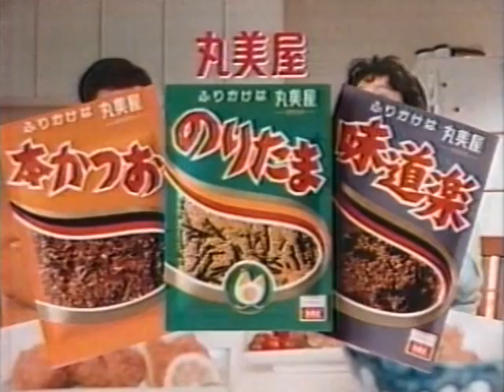丸美屋 ふりかけ